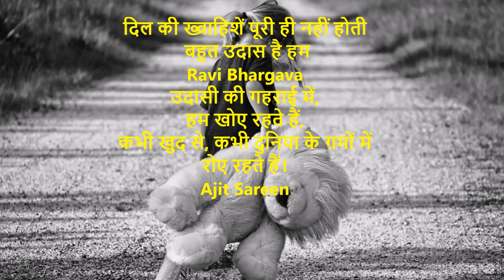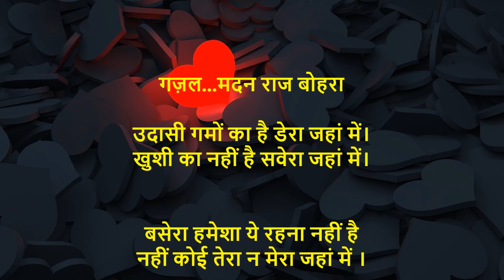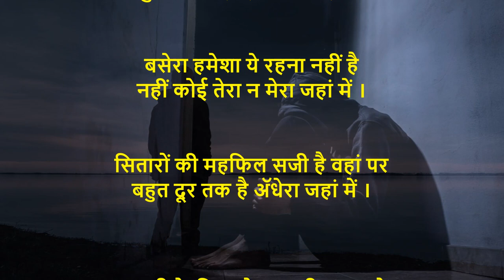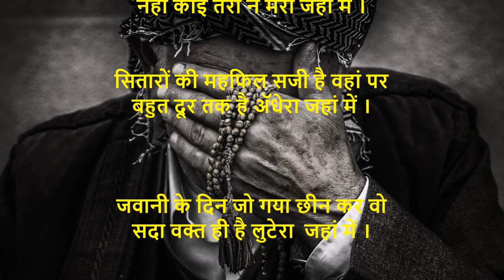उदासी गमों का है डेरा जहां में। खुशी का नहीं है सवेरा जहां में। मदन राज बोहरा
दिल की ख्वाहिशें पूरी ही नहीं होती
 ।बहुत उदास है हम
Ravi Bhargava
उदासी की गहराई में,
हम खोए रहते हैं,
कभी खुद से, कभी दुनिया के ग़मों में
रोए रहते हैं।
Ajit Sareen

गज़ल...मदन राज बोहरा

उदासी गमों का है डेरा जहां में।
खुशी का नहीं है सवेरा जहां में।

बसेरा हमेशा ये रहना नहीं है
नहीं कोई तेरा न मेरा जहां में ।

सितारों की महफिल सजी है वहां पर
बहुत दूर तक है अॅधेरा जहां में ।

जवानी के दिन जो गया छीन कर वो
सदा वक्त ही है लुटेरा  जहां में ।